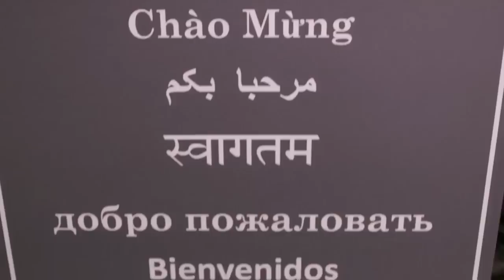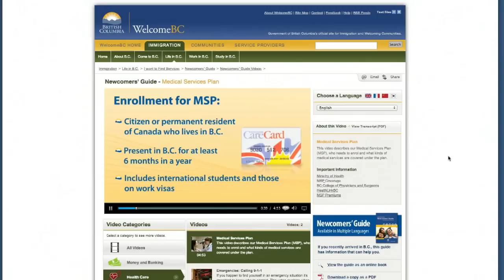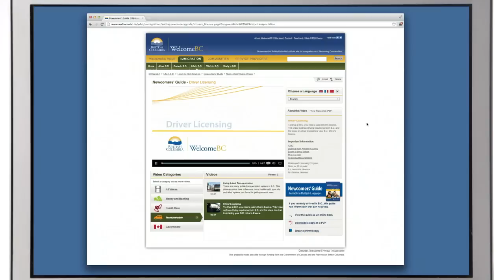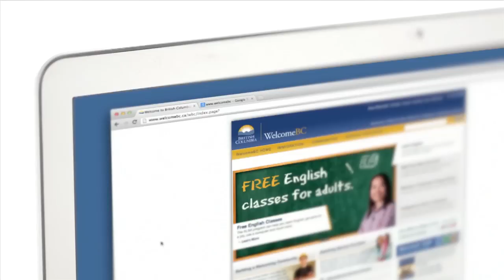抵達卑詩省後需要做哪些事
如果您是移民或難民，當您抵達溫哥華國際機場後，您可以從社區機場迎新網路（CANN）那裡瞭解各種資訊。CANN 位於國際進港區的入境大廳（Immigration Landing Room），能以 20 多種語言提供説明。